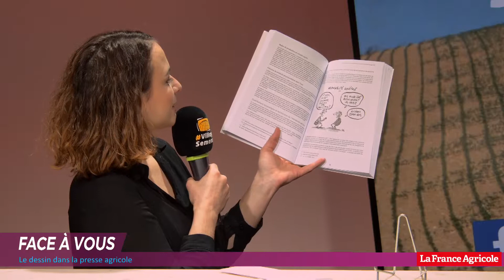Face à vous - Le dessin dans la presse agricole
Table ronde animée par Camille Atlani-Bicharzon, directrice de collection TerrAgora

Invités : GAB, Dessinateur de presse agricole,
Gilles Cavalli, Auteur de "Manager une entreprise agricole durable"